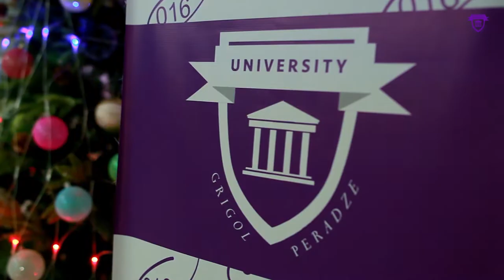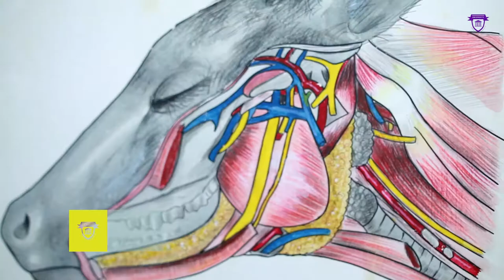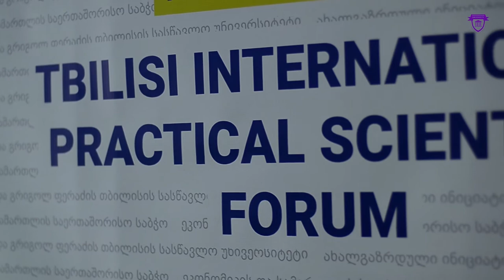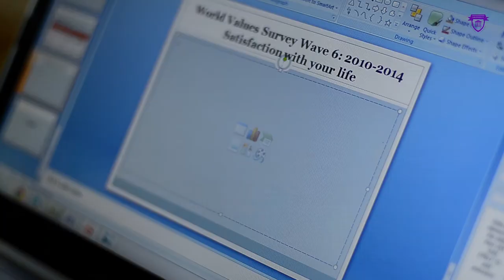Welcome to Peradze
Credits:
Client: St. Grigol Peradze Tbilisi Teaching University
Agency: ყველაფერჩიკი

Camera and Edit: Zaza Nikolozishvili